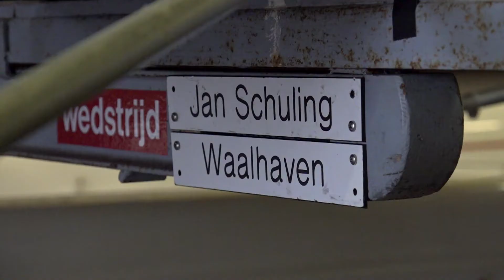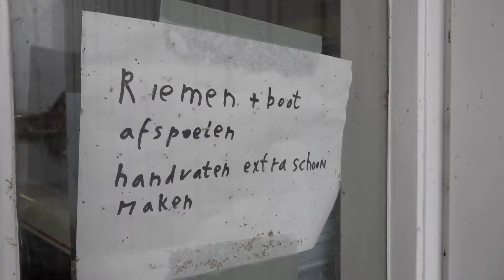RIJNMOND: Sanders Gerse Gasten - Ivo Opstelten [S02E18]